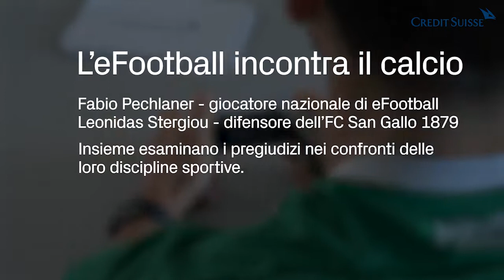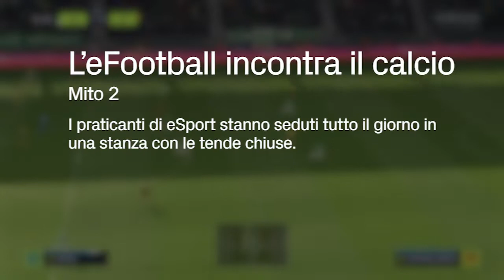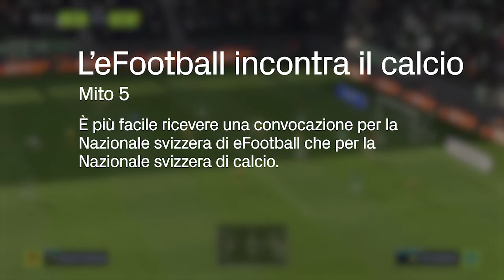L'eFootball incontra il calcio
Grazie al nostro impegno per il calcio siamo in grado di offrirvi contenuti appassionanti ed esclusivi. Fabio Pechlaner, giocatore della Nazionale di eFootball, e Leonidas Stergiou, difensore del FC San Gallo 1879, parlano dei più grandi miti della propria specialità.